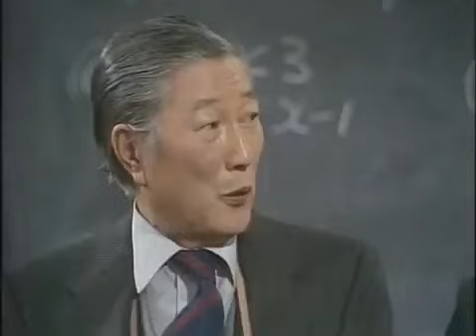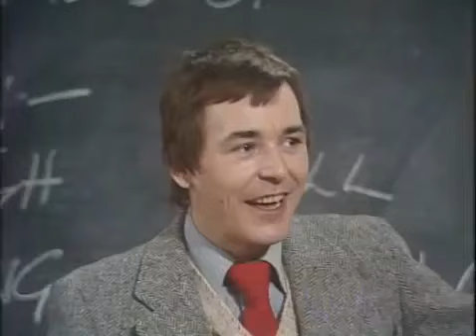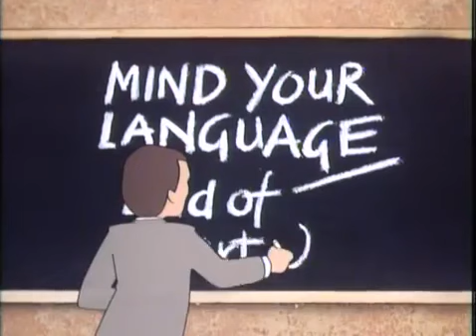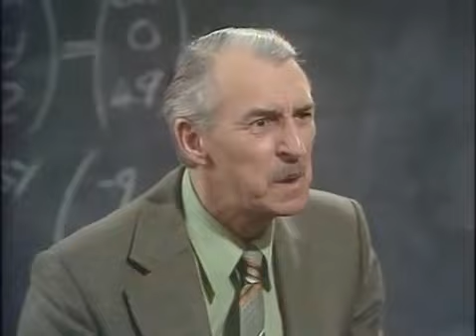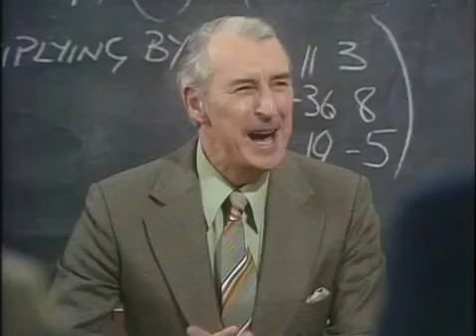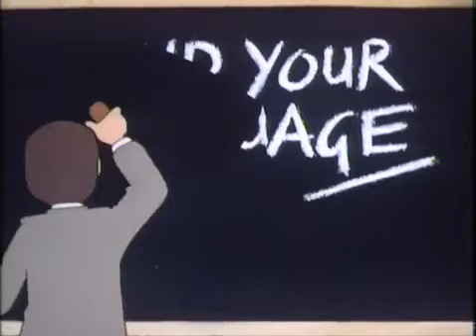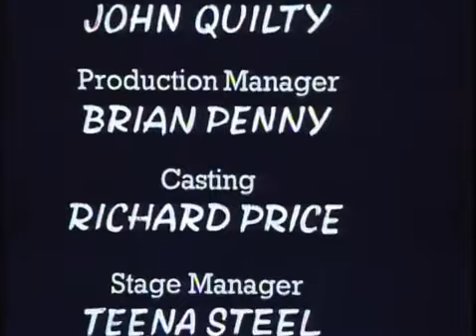Mind your language season 3(4)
Mind your language season 3